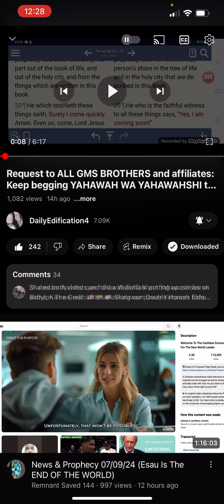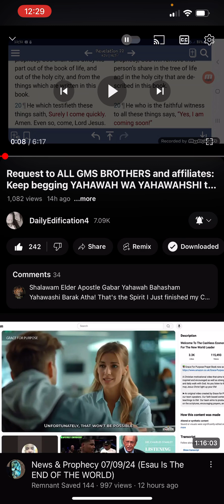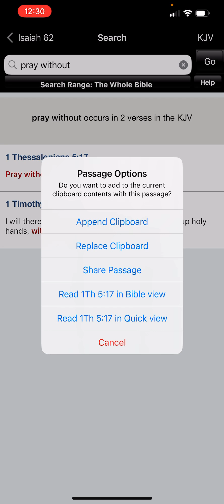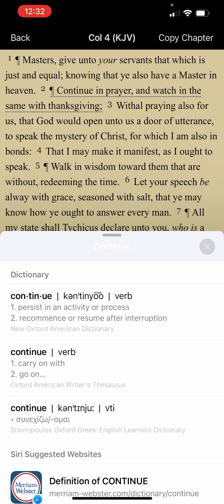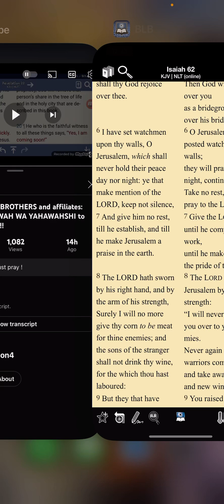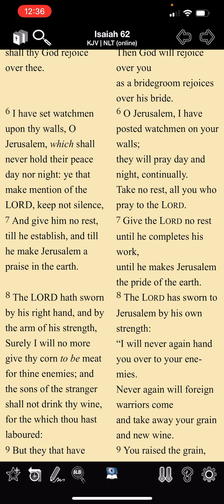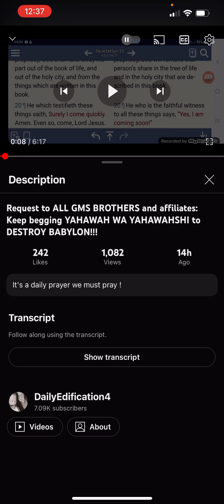Pray Without Creasing // Give The LORD No Rest Till He Make Jerusalem A Praise In The Earth